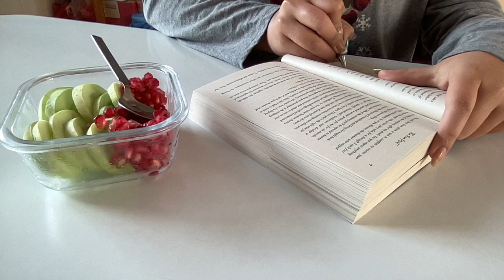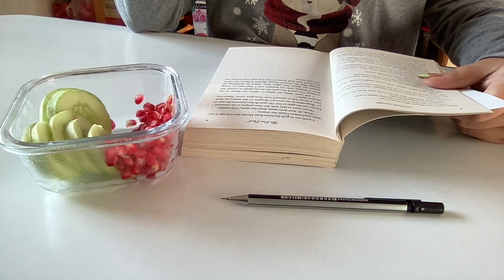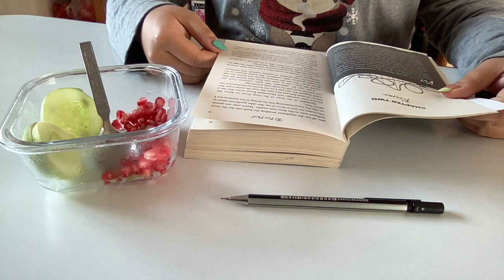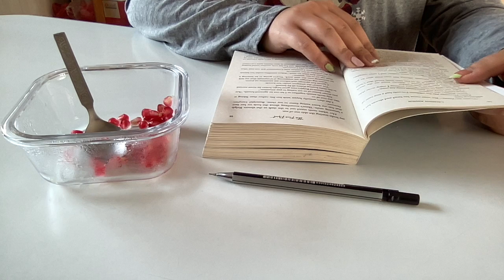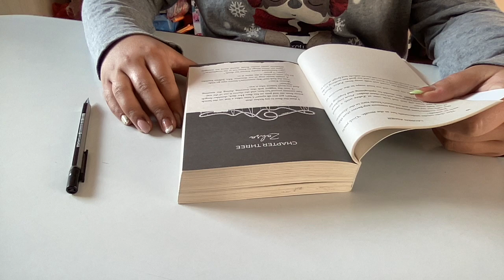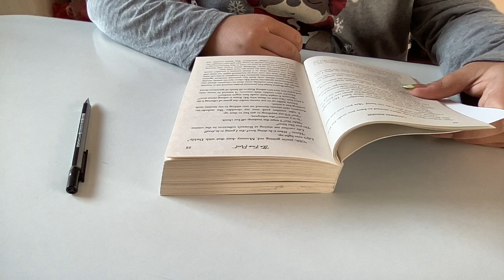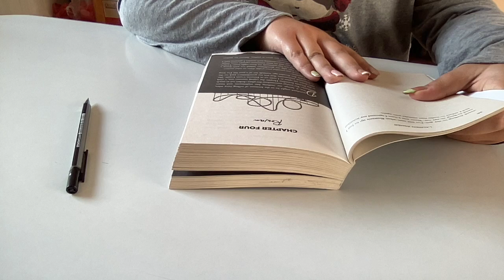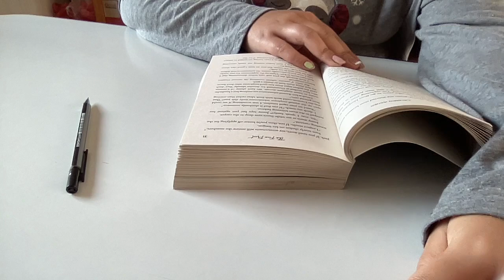QUICK/SHORT READ WITH ME | "The Fine Print" by Lauren Asher | REAL TIME (peaceful rain sound )🖤📚📚🖤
The book I am reading in this video is "The Fine Print" by Lauren Asher.

Please comment down any improvements that I can make or just any suggestions in general. Since, I am just starting out, your suggestions and support would mean a lot to me.